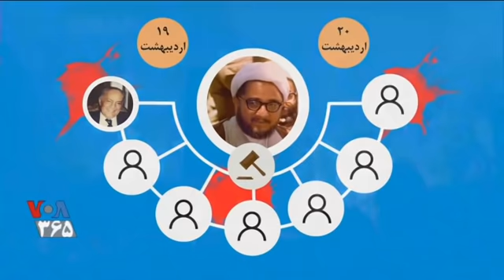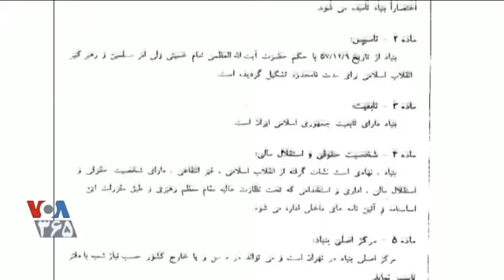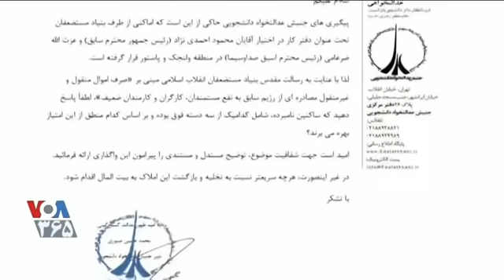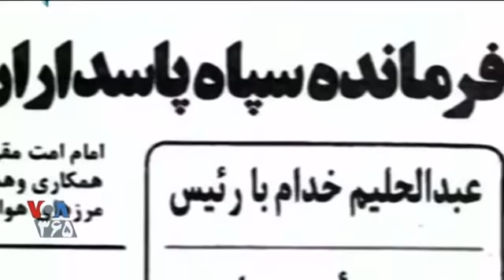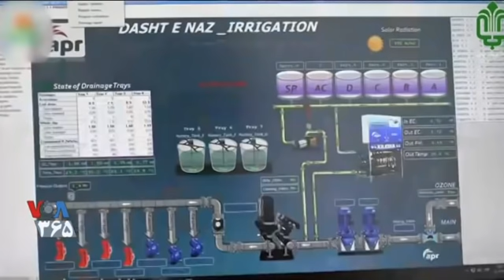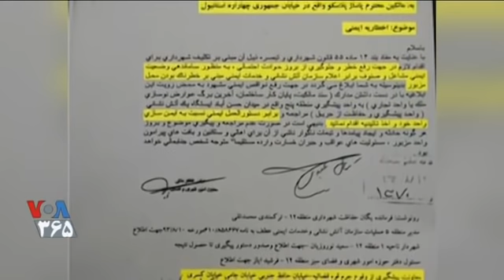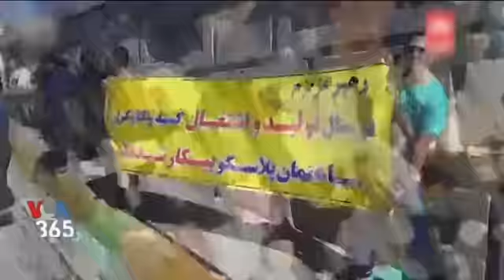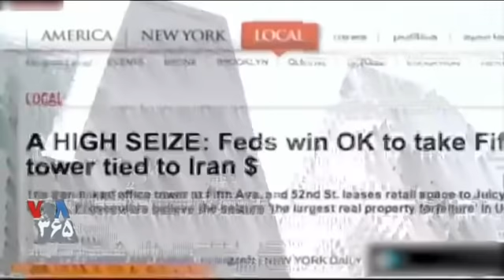دیدبان شهروند | بنیاد مستضعفان، از غصب اموال در اول انقلاب تا پولشویی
دیدبان شهروند یک برنامۀ هفتگی است که با گردآوری اخبار سیاسی، اقتصادی، و اجتماعی در ایران، به افشای فساد در دستگاه‌های دولتی و قربانیان آن می‌پردازد.